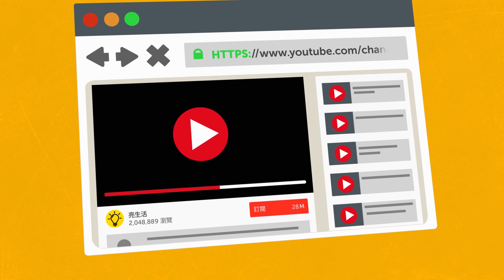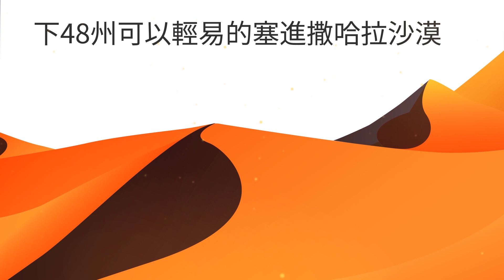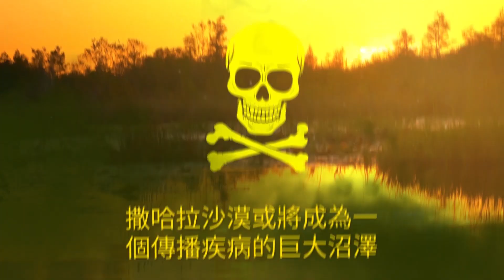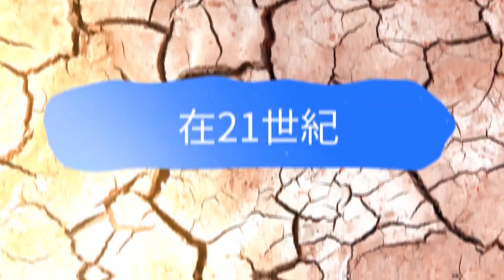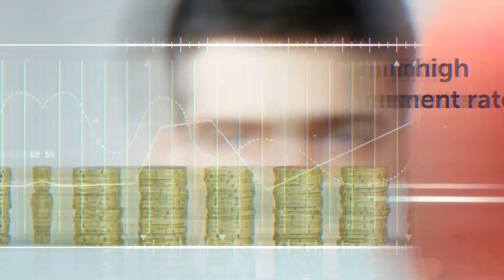如果撒哈拉沙漠發生洪水怎麼辦？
撒哈拉沙漠是世界上最大的炙熱沙漠。它位於北非，面積高達900萬平方公里，幾乎與整個美國一樣大！這是一個很炎熱的地方，很少有生物可以生存。然而，很少有人知道它其實並不總是這樣。每41,000年，由於地球軸線的變動，撒哈拉沙漠會變成撒哈拉草原。它的下一次景觀變化將在15,000年後發生。但現在有一個方法可以使這個過程不僅變得更快，而且變得完全不同。它被稱為撒哈拉海洋計畫.

時戳：
撒哈拉海洋計畫是什麼1:37
朱爾斯凡爾納寫了什麼2:13的
為什麼法國教授的想法被拒絕3:47
犁鏵行動 5:00
開發撒哈拉海洋計畫的新想法5:43
該計畫可能會6:48

摘要：
- 這個概念首先出現在1877年，當時蘇格蘭企業家唐納德麥肯齊提議將撒哈拉沙漠的艾爾迪烏夫(El Djouf)盆地變成內海。
- 第二年，兩位法國行動主義者法蘭西瓦艾莉羅德和斐迪南·德·雷賽布對沙漠中的另一個盆地恰特艾爾菲濟提出了類似想法。
- 有趣的是，就連朱爾斯凡爾納(Jules Verne)也對在世界上最大的沙漠中創造海洋的想法感到著迷。他在1877年和1905年寫了兩部關於此事的冒險小說並直接提到了羅德和德·雷賽布的計劃。
- 法國教授艾德蒙艾契哥顏於1910年首次嘗試重新討論這一問題。他相信撒哈拉沙漠的內海能改善歐洲的氣候。
- 撒哈拉海洋計畫的第二次復出是由犁鏵行動的成員發起的。他們提議在沙漠中間用一些炸藥來炸出一個盆地，然後再用海水填充。
-  在21世紀已經出現了一些提議，而最有希望的一個被稱為“沙漠之海”。它的想法是淹沒突尼西亞南部的一個淺鹽湖恰特艾爾賈里。
- 突尼西亞的失業率非常高，這樣一個巨大的計畫將為大約60,000人提供就業機會，使該國經濟飆升。
- 人工海周圍的潮濕氣候將使當地人全年都能耕種，對該國的經濟會產生巨大的影響
- 沙漠之海計畫建議在主要工作完成後採用替代能源發電機。